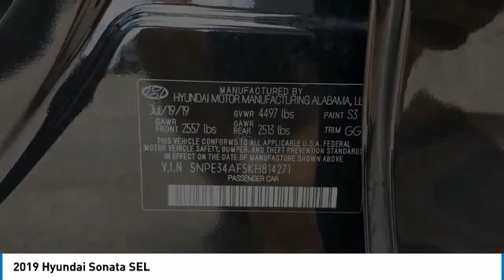2019 Hyundai Sonata PKH814271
2019 Hyundai Sonata SEL

Greenway  Hyundai Orlando
4110 W Colonial Dr

Certified. Recent Arrival! 25/33 City/Highway MPG Gray Cloth. CARFAX One-Owner. Hyundai Certified Pre-Owned Details:* Includes 10-year/Unlimited mileage Roadside Assistance with Rental Car and Trip Interruption Reimbursement; Please see dealers for specific vehicle eligibility requirements. 10-Year/100,000 Mile Hybrid/EV Battery Warranty. 3 months Siru-iusXM trial subscription* 173+ Point Inspection* Roadside Assistance* Warranty Deductible: $50* Vehicle History* Limited Warranty: 60 Month/60,000 Mile (whichever comes first) from original in-service date* Powertrain Limited Warranty: 120 Month/100,000 Mile (whichever comes first) from original in-service dateClean CARFAX.CERTIFIED BY HYUNDAI. EQUIPPED WITH APPLE CARPLAY, ANDROID AUTO, BLIND SPOT DETECTION SYSTEM WITH REAR CROSS TRAFFIC ALERT, 17 ALLOY WHEELS, HEATED SIDE MIRRORS WITH TURN SIGNAL INDICATORS, PROXIMITY KEY ENTRY WITH PUSH BUTTON START, HEATED FRONT SEATS, POWER DRIVER SEAT, LEATHER WRAPPED HEATED STEERING WHEEL, WIRELESS DEVICE CHARGING FOR COMPATIBLE DEVICES, 7 TOUCHSCREEN DISPLAY AUDIO. 10 YEARS OR 100,000 MILES POWERTRAIN WARRANTY.Awards:* 2019 KBB.com 10 Best Sedans Under $30,000 * 2019 KBB.com 10 Most Comfortable Cars Under $30,000Serving Orlando, Winter Park, Winter Springs, Longwood, Casselberry, Altamonte Springs, Oviedo Apopka, Lake Mary, Deltona, Deland, Daytona Beach, New Smyrna, Cocoa Beach, Titusville, Melbourne, Kissimmee, St Cloud, Winter Haven, Lakeland, Clermont, Windermere, Winter Garden, Ocoee, Oakland, Ocala, Eustis, Mount Dora, Leesburg!!! Orlando Hyundai works with national and regional lenders for the best terms and rates available! *** 90 Days till first payment With Approved Credit. for more information. ** Contactless Purchase**, ** Free Home Drop-off **, ** Free Test Drive at Home **, ** Private Dealership Appointments **, ** Virtual Appointments ** , ** Custom Online Financing **.